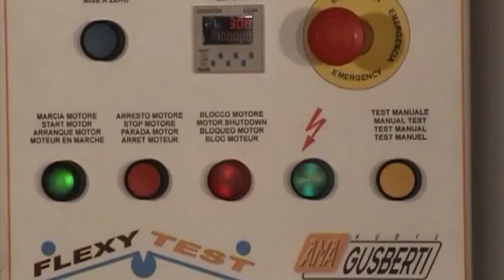Flexy Test machine